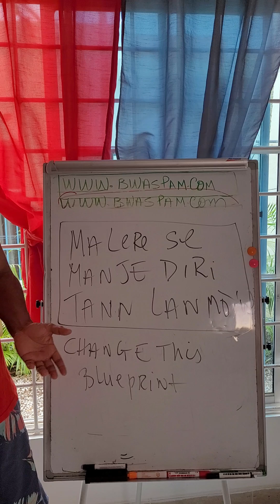Anpil Malere Objektif Yo Se Manje Diri Epi Tann Lanmò